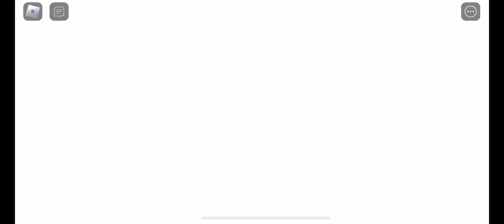How to Get Purple Marshmallow Chick in PSX